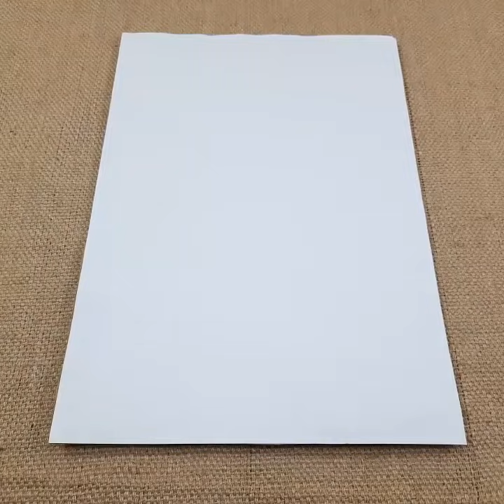2 SUPERB HOME DECOR IDEAS USING PLASTIC BOTTEL AND MATCH STICKS | DIY CRAFT | BEST OUT OF WASTE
2 SUPERB HOME DECOR IDEAS USING PLASTIC BOTTEL AND MATCH STICKS | DIY CRAFT | BEST OUT OF WASTE

Topic covered :
plastic glass showpiece
plastic glass flower vase
tea Strainer wall hanging

Things required :
plastic glass
wool
acrylic paint
beads
glue
shopping bag
satin ribbon
MARBALL
OLD BANGLES

Enjoy making these easy and beautiful home decor crafts and decorate your home using waste and simple stuffs at your home.